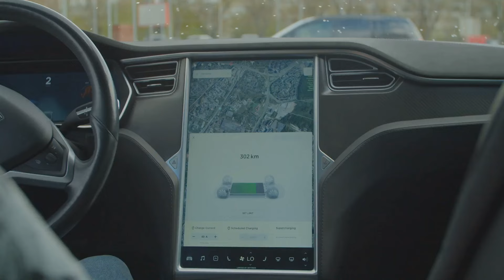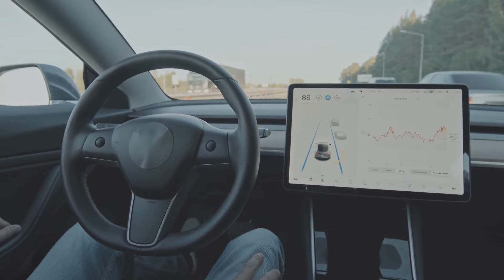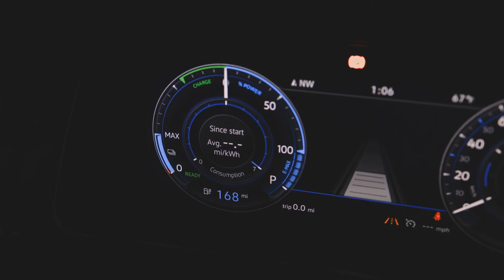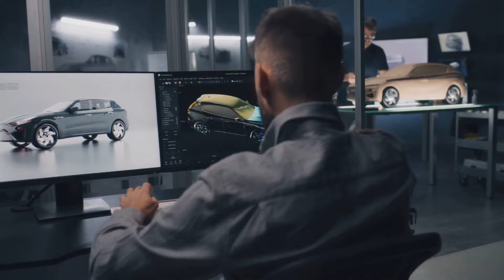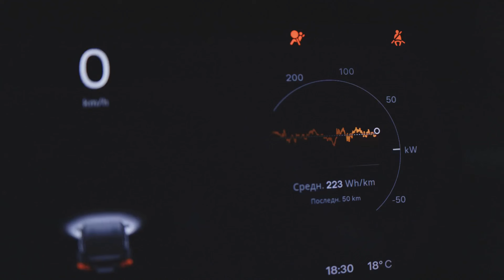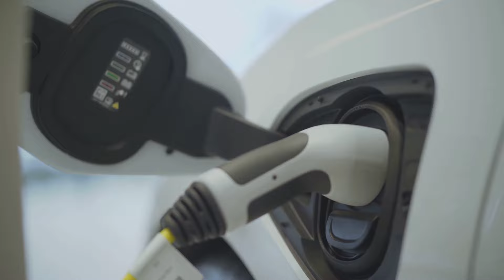Electrifying Choices :The Best Electric cars in 2024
🔌⚡ Get ready to be electrified! 🚗💨 Join us on a thrilling ride through the future of automotive excellence with "Electrifying Choices: The Best Electric Cars of 2024." 🌟 Uncover the ultimate selection of eco-friendly marvels that are reshaping the way we drive. From jaw-dropping performance to mind-blowing range, this video is your front-row seat to the electric revolution! 🌐🔥 Don't miss out – hit play now and explore the electrifying choices that will redefine your driving experience! ⚡🌈 ElectricCars2024 EVRevolution FutureOfDriving MustWatch SustainableTransport 🔥⚡